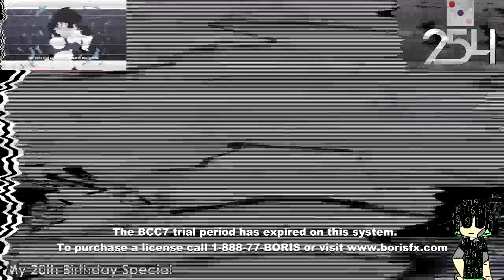Y,U,WWTPHDTSAIUYHADAOTP. Csupo Effects R19 Vs IMVE937, LME247, CJM, QMG177, MBVE2019, MCRLE213 & EO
Today is My Birthday. I'm 20 Years Old.
Today I Present to You a Video Special.

(19⁄27)

EO & Y,U,WWTPHDTSAIUYHADAOTP. Mean Stands For Everyone and Yeah, Uhh, We're With The Pet Hospital Down The Street And I Understand You Have A Dying Animal On The Premises.

Your Turn?
and Your Turn IndonesianMediaVideoEffects937 / 4.20TIVE HD do Make Round 20!